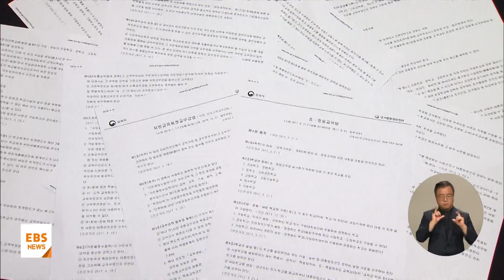감사원 "지방교부금 방만 운영…내국세 연동 개편해야" / EBS뉴스 2023. 08. 24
[EBS 뉴스]

정부가 초·중등 교육예산으로 쓰이는 지방교육재정교부금의 개편 방침을 밝힌 뒤, 시도교육청과 갈등을 빚어왔는데요.

오늘 지방교육재정교부금이 방만하게 운영되고 있다는 감사원 감사 결과가 나왔습니다.
감사원은 현재 내국세와 연동돼 있는 교부 방식도 개선할 것을 교육부에 통보했습니다.

먼저 송성환 기자의 보도입니다.

[리포트]

현재 내국세의 20.79%를 배분하고 있는 지방교육재정교부금.
최근 세수가 늘면서 그 규모는 지난해 78조 원에 달했습니다.

감사원은 이렇게 늘어난 교부금을 시도교육청들이 불필요한 현금, 복지성 정책에 썼다고 판단했습니다.

경기교육청과 서울교육청이 코로나19와 관련해 관내 학생에게 지원금을 지급한 내용이나 강원교육청이 교직원 대상 출산축하금을 늘리고 전남교육청이 무이자 대출을 집행한 것 등이 그 예입니다.

감사원은 또 각 시도 교육청이 필요한 돈을 계산한 '기준재정수요' 산정 기준이 교직원, 학교, 학급 수 위주여서 정작 '학생 수'를 제대로 반영하지 못한다는 점도 문제로 봤습니다.

지금의 세수 증가와 학령인구 감소 추세로 봤을 때 교부금 규모가 50년 이후엔 4배 넘게, 학령인구 1인당 교부금은 약 11배 증가해 재정 효율성을 떨어뜨린다는 것이 감사원의 시각입니다.

그러면서 감사원은 교육부 장관에게 기재부 장관과 협의해 지방교육재정교부금법을 개정하는 등 방안을 마련할 것을 통보했습니다.